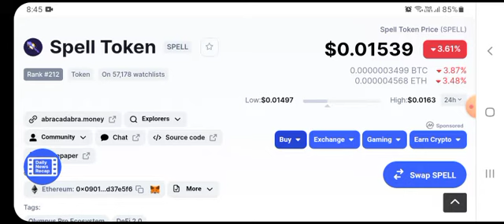💎 SPELL TOKEN NEW UPDATE! SPELL COIN PREDICTIONS! STOCK MARKET! TRADING SPELL COIN PENNY COINS